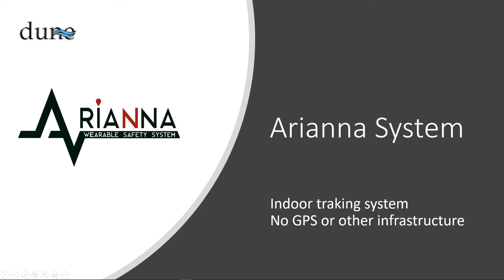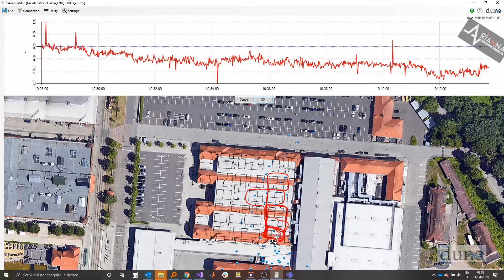Tutorial 3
AriannaMap software third tutorial